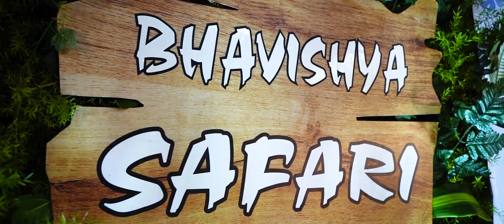Bhavishya Turn's One | Cinematic Birthday Video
Cinematographer: Suhas
Editing & VFX: Jamunaraj